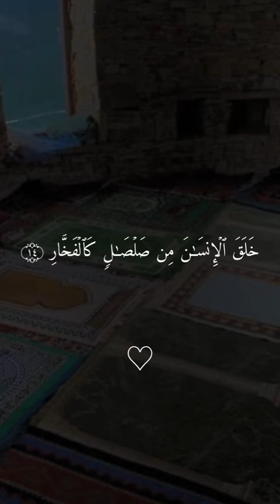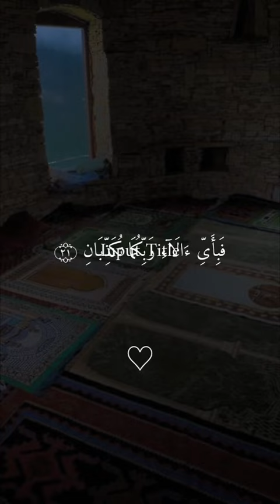surah al Rahman